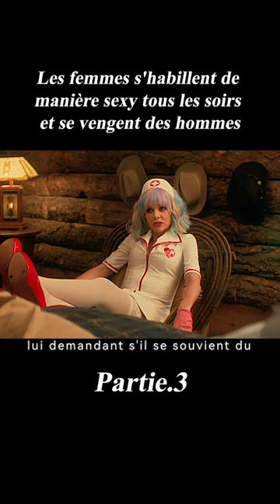Les femmes s'habillent de manière sexy tous les soirs et se vengent des hommes#film